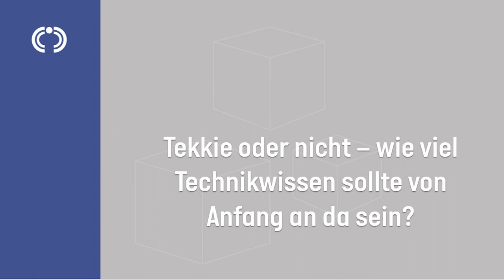Q&A Lukas: Traineeprogramm IT Service Management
Lukas hat das Traineeprogramm IT Service Management absolviert. Er verrät uns, zu wem das Programm passt und wie es nach dem Trainee weitergehen kann. Jetzt als Trainee im IT Service Management bewerben